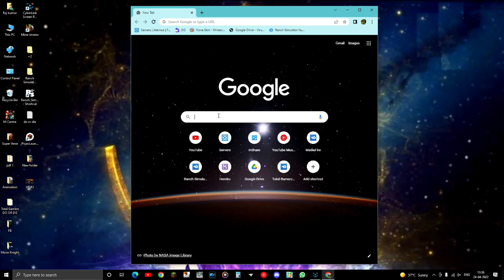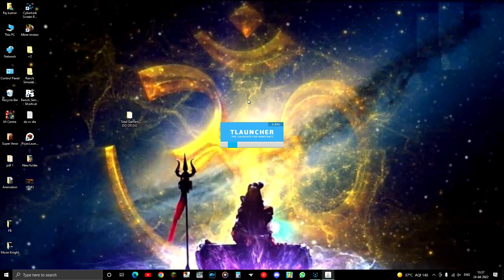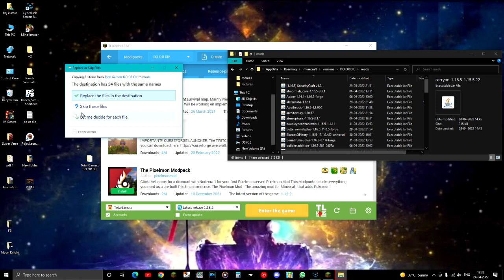How To Download Do Or Die Modpack (Updated) || All Mods Included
Hlo Guys, In Today's Video I'll Tell You How To Download Do Or Die Modpack In Minecraft Java (updated) With All Mods Included
Agar Video Achi Lge Toh Like Jrur Krna